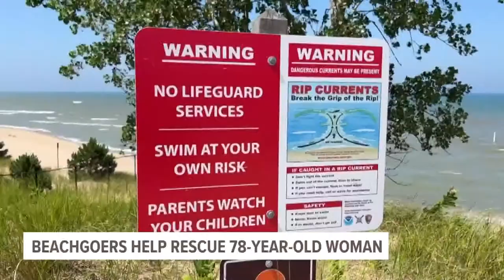Beachgoers recount saving 78-year-old woman having medical emergency in Lake Michigan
A 78-year-old woman is recovering after beachgoers rescued her when she had an emergency in the water.

The incident happened at Oval Beach Tuesday evening in Allegan County.

Robyn Sietsema was one of many who leapt into action after seeing the woman face down in Lake Michigan.